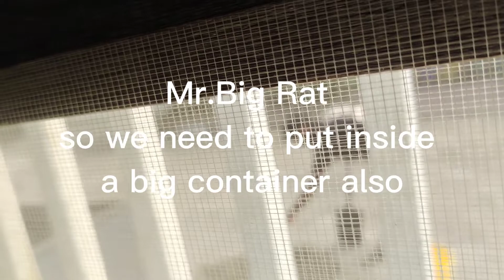Dapat laging malinis yang Basurahan natin...